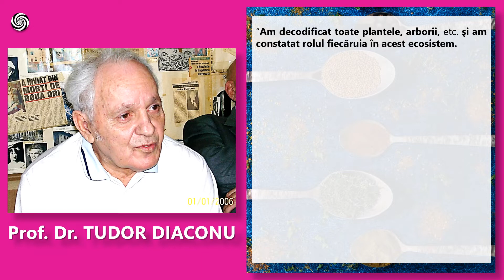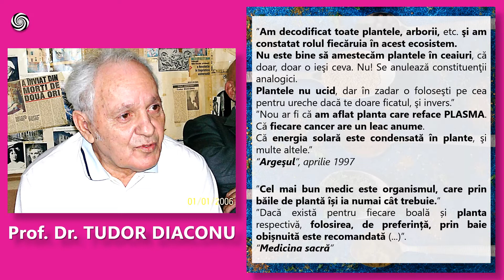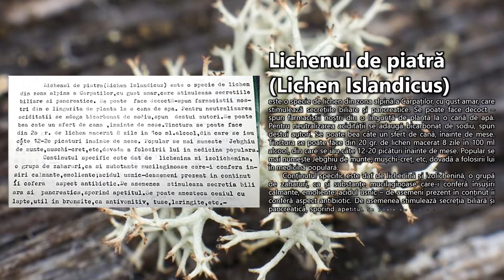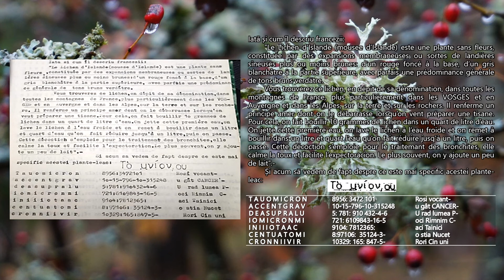CANCER DE COLON ȘI PIETRE LA RINICHI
fragment din:
CARTEA LEACURILOR ROMÂNEȘTI  de Prof. Dr. Tudor Diaconu